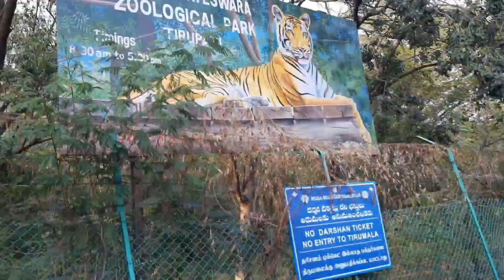Tirumala News || TTD Today Update || Tamil To Viewers